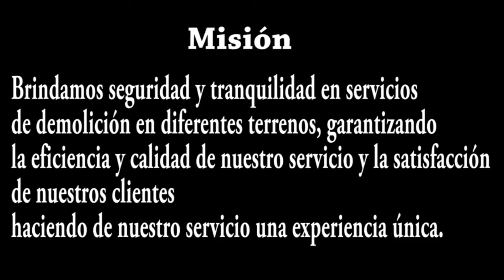Mineros del valle